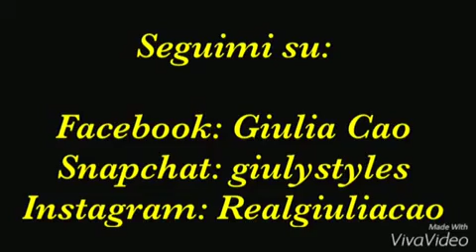Giulia chiama il mondo🙈📱 ||ICALLYOU ||SPECIALE900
Ecco il mio terzo i call You.
Spero come sempre che vi sia piaciuto.
Raggiungiamo i 70/80 LIKE per un altro!!!

Grazie mille a tutte le ragazze che hanno risposto😃
Vi voglio tantissimo bene💕💕

Ps: (scusate se All ultimo è' una luce diversa ma il mio iPhone era morto ed ho registrato con quello di mia mamma)😘